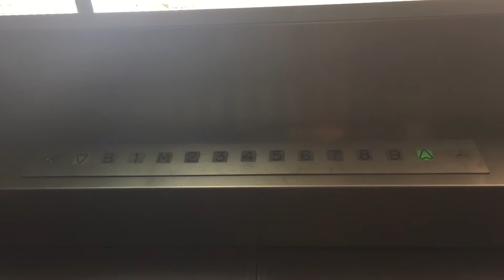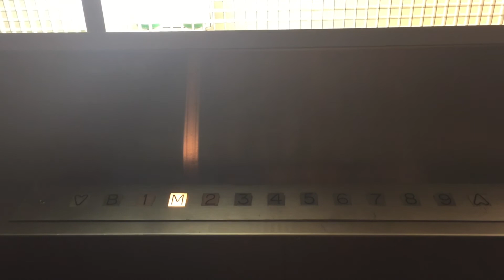Old OTIS? Traction Elevators @ the Marlborough Hotel, Winnipeg, MB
These are very old elevators, I think they are OTIS.

Brand OTIS?
Type Traction
Fixture Inside Epco Outside???
Installed 1914
Modded???
Death-Trap No